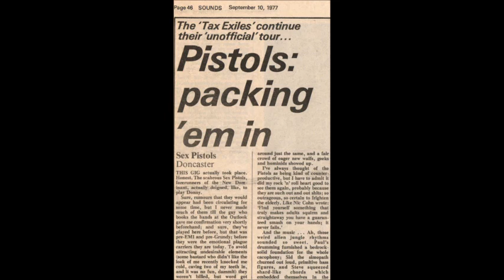Sex Pistols (Tax Exiles) Live at Outlook Club, Doncaster, England 24/08/1977 (FULL CONCERT)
Sex Pistols as Tax Exiles. Sex Pistols haciendose llamar Tax Exiles. S.P.O.T.S Tour 1977 (Sex Pistols On Tour Secretly--Sex Pistols en Gira secrétamente).

00:00   Intro
01:24   Anarchy In The U.K
05:01   I Wanna Be Me
08:31   Seventeen
11:20   New York
14:29   E.M.I
18:53   Holidays In The Sun
22:48   No Feelings
26:09   Problems
31:39   Pretty Vacant
34:53   God Save The Queen
39:21   No Fun

Johnny Rotten (John Lydon)
Steve Jones
Sid Vicious
Paul Cook